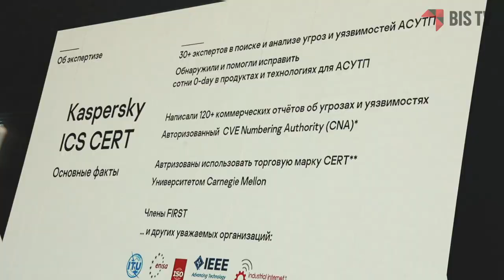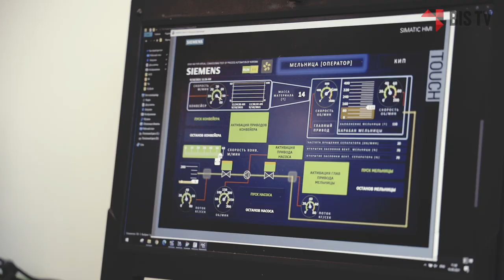Алексей Лукацкий (Cisco): «Изолированных сетей сегодня уже нет, это устаревшая парадигма» | BIS TV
Об отличиях международного и отечественного подходов к оценке угроз, импортозамещении и «правилах хорошего тона» центров мониторинга в промышленном секторе — интервью с экспертом отрасли и консультантом по ИБ на KICS Con 2021.

На Kaspersky Industrial Cybersecurity Conference 2021 Алексей Лукацкий, бизнес-консультант по безопасности Cisco, представил  доклад об основных сценариях реализации угроз на АСУ ТП и о методике оценки угроз ИБ, выпущенной ФСТЭК России в 2021 году. По словам эксперта, в отчётах об атаках на промышленные объекты по всему миру используются техники из матрицы MITRE ATT&CK, при этом в нашей стране специалистам приходится моделировать угрозы в соответствии с российскими требованиями и по отечественной матрице. Что с этим можно сделать, и каковы отличия этих подходов — Алексей Лукацкий объясняет в интервью.
Также он делится своим взглядом на тему SOC-ов в промышленности: в современных условиях, вопреки существующему мнению, центры мониторинга не следует делить на отслеживающие только корпоративную и только промышленную зону. В ситуации, когда в компании отсутствует единый SOC, резко снижаются шансы выявить возможную многоходовую кибератаку — считает эксперт. Более подробное освещение лучших практик и критический разбор существующих заблуждений и частых ошибок пройдёт в рамках SOC-Форума 2021 — успейте зарегистрироваться на одно из ключевых событий отрасли

В Сочи с 8 по 10 сентября 2021 года прошла IX международная конференция по промышленной кибербезопасности, организованная «Лабораторией Касперского» — Kaspersky Industrial Cybersecurity Conference 2021. В мероприятии приняли участие более 300 специалистов, в том числе представители регуляторов, компаний-разработчиков ИБ-решений для промышленности, руководители департаментов кибербезопасности компаний из различных отраслей и независимые эксперты.